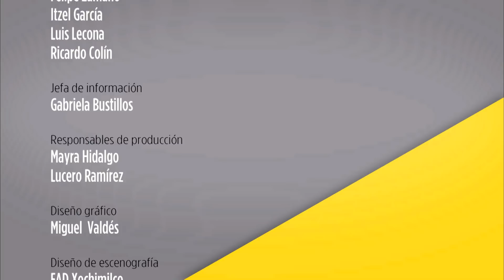Fernando Castañeda analiza el futuro de Mèxico con el nuevo Gobierno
En el Observatorio de hoy, Fernando Castañeda charla con Khemvirg Puente Martínez, Coordinador del Centro de Estudios Políticos de la Facultad de Ciencias Políticas y Sociales de la UNAM y Emanuel Rodríguez Domíguez, investigador de la misma Facultad, sobre la agenda legislativa del Congreso del gobierno entrante, ahora que el presidente electo Andrés Manuel López Obrador tiene mayoría, tanto en la Cámara de Diputados como en el Senado. Asimismo, analizan las ventajas y desventajas que podría traer consigo la Consulta Nacional sobre el Nuevo Aeropuerto de la Ciudad de México, la cual pretende averiguar si la ciudadanía prefiere que se continúe con la construcción del mismo, o bien, se habilite el aeropuerto ya existente de Santa Lucía.